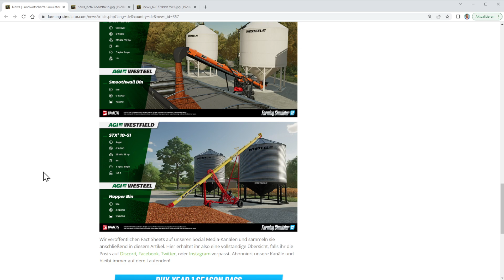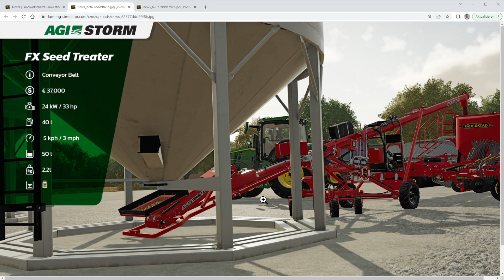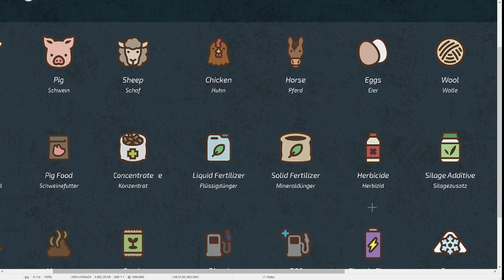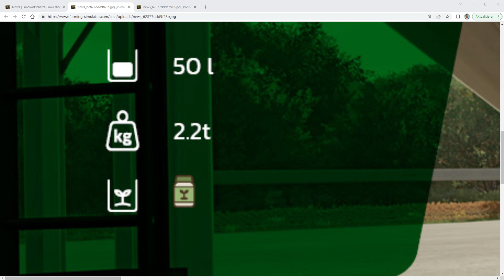LS22 News: AGI DLC mit Saatgutbehandlung und Getreide-Trocknung?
Bald gibt es ein kostenloses DLC mit Förderschnecken, Silos und Gebäuden der Marke AGI.

Die neuesten beiden Fact Sheets werfen interessante Fragen auf:
Werden wir Saatgutbehandlung mit Saatgut-Additiven bekommen?
Wird es möglich sein, Getreide zu trocknen?
Im Text zu den Fact Sheets steht nichts darüber.
Aber die Geräte-Bezeichnungen und ein neues Fülltyp-Symbol deuten darauf hin.

LG Eva